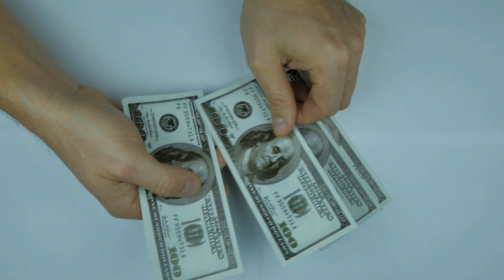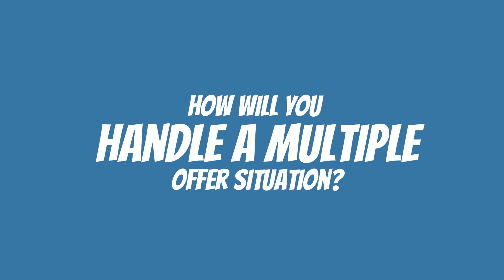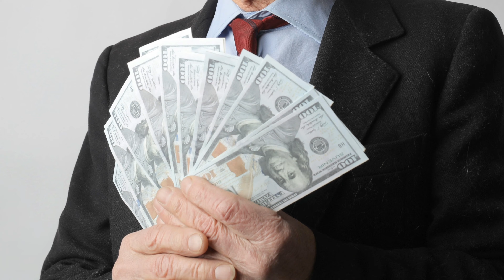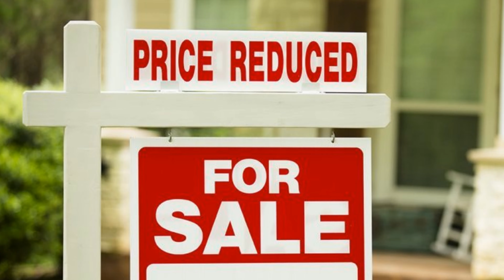Questions To Ask a Realtor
Are you getting ready to sell your home and not sure which agent to hire to help you do it? Here are 10 questions you should ask the agents who interview for the job of selling your home:

1.) Are you full-time or part-time?
2.) How do you handle a multiple offer situation?
3.) How many listings did you sell last year?
4.) What is the name of the photographer and stager you use?
5.) What do you think buyers are looking for these days?
6.) How often do you follow up with Lenders and Title Companies?
7.) What if my house doesn't sell in the first 30 days?
8.) Can you show me your recent past client reviews?
9.) What is your average list-to-sale price?
10.) How will we communicate?

I'm a Realtor in the Twin Cities and San Diego and love what I do! I am an avid marathon runner, family man, car lover and house hunter. I love all things real estate and this truly doesn't feel like work to me! When not selling real estate you can find me hanging out with my wife and three kids, checking out the local restaurants in the Twin Cities, or asleep on the couch!

Not sure if your house is ready for photos? Get your home photo shoot ready by downloading photo shoot checklist below! 👇🏼

*Licensed with Keller Williams Realty Integrity Lakes